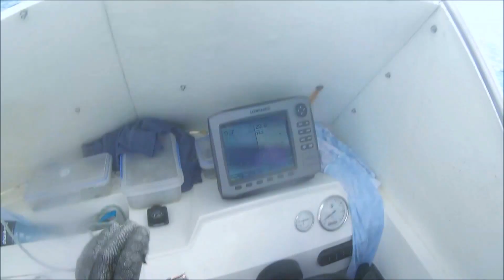Spearfishing Australia: The Sunshine Coast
Spearfishing the Sunshine Coast

With big plans and high hopes for 2017, I plan to begin my spearfishing vlog channel in a few weeks, with trips to the tip of Queensland down to the bottom of Tasmania and overseas, diving for a diverse range of species, meeting people along journey and just vlogging my travels.
Cheers

Song: Young-Vallis Alps